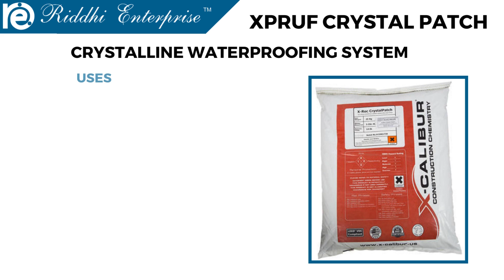XROC CRYSTAL PATCH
Crystalline waterproofing is a technology that involves the development of crystals to help achieve watertight concrete structures. Master Builders Solutions crystalline waterproofing technology  is available as a waterproof coating for concrete, or an integral admixture for concrete, for use in both above and below grade applications.
X-PRUF CRYSTAL MIX.
X-PRUF CRYSTAL COAT.
X-ROC CRYSTAL PATCH.